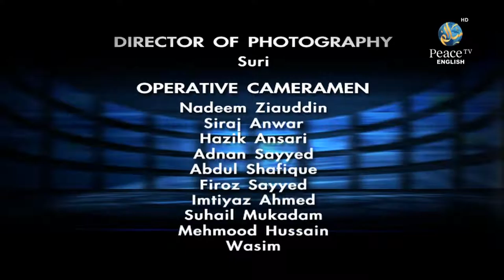Dr. Ibn Saifuddin Lecture in India,